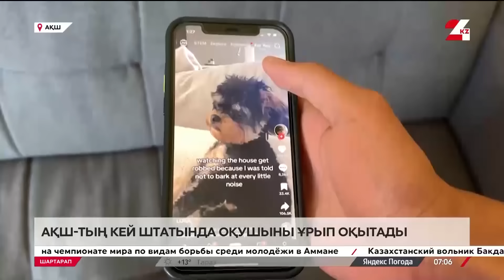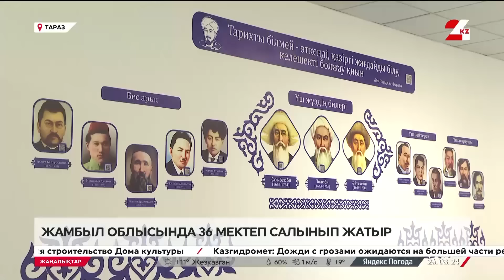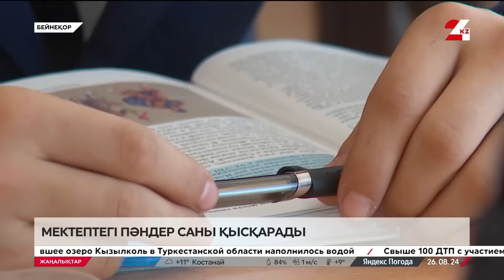26 тамыз 2024 жыл - 07:00 жаңалықтар топтамасы